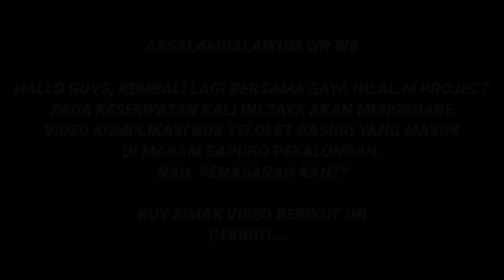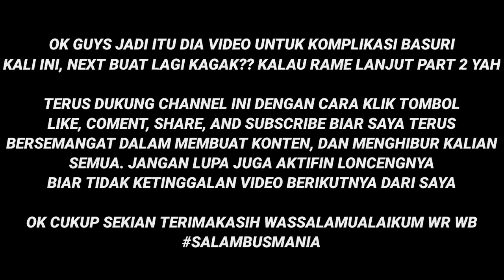KUMPULAN BUS TELOLET BASURI DI MAKAM SAPURO PEKALONGAN///Part 1